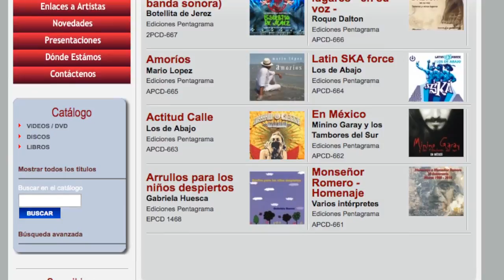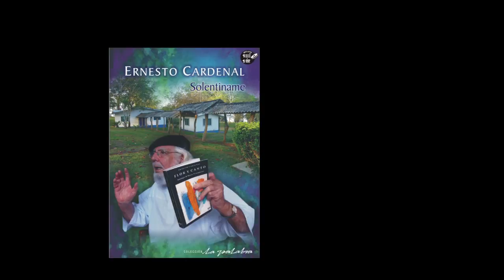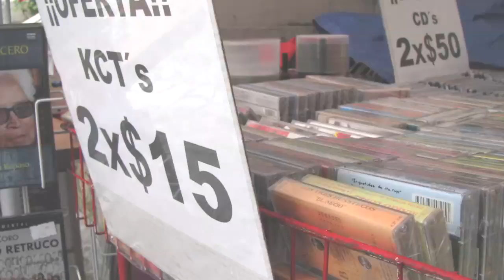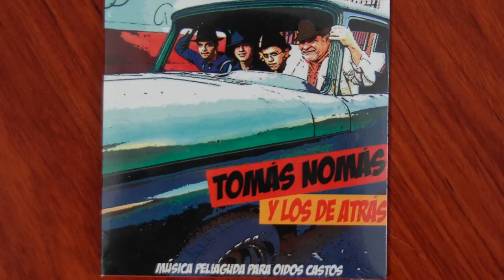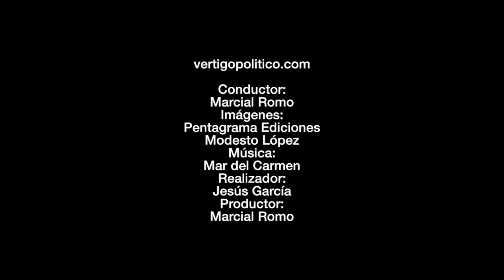Y tú que verbo. Entrevista con Modesto López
Hoy platicamos con Modesto López director de Ediciones Pentagrama